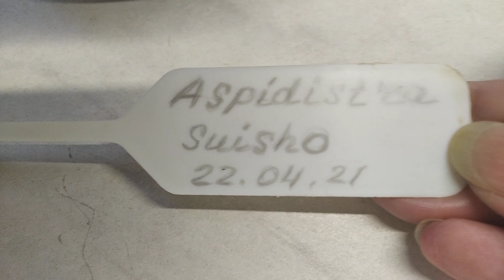Аспидистра Suisho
аспидистра